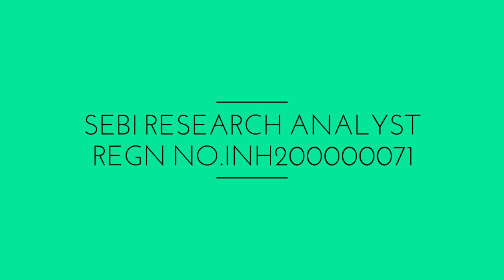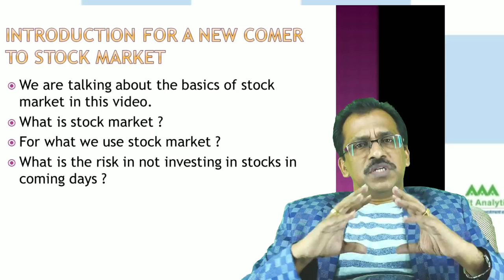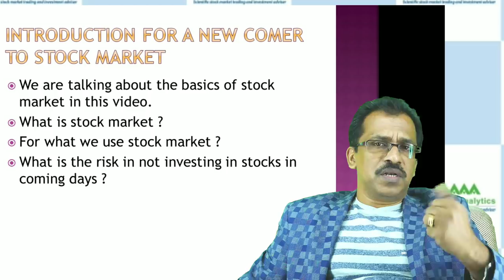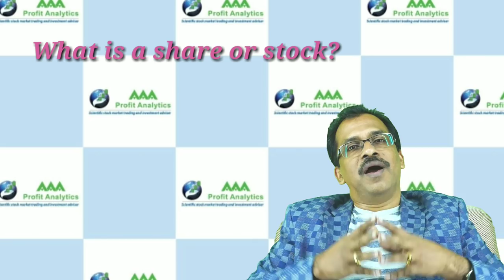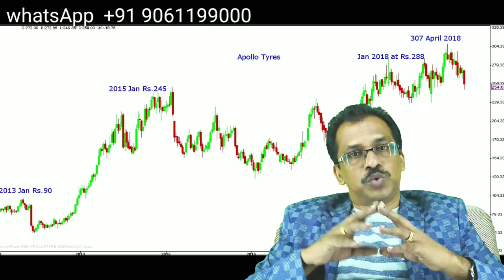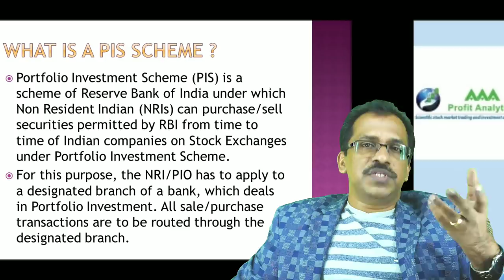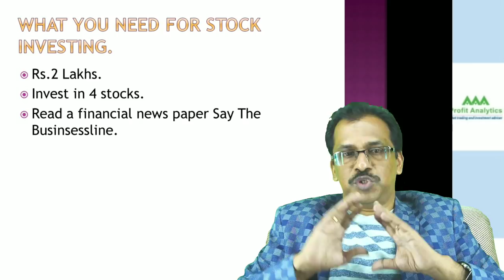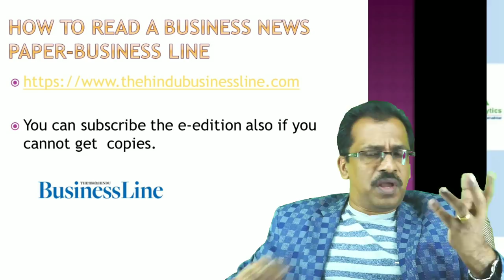Share Market Basics for Beginners in 2021: How to Start Investing in Stock Market? (Malayalam)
This video is presenting "basics of share market for beginners" topic   but we also try to cover the following subjects:

 View this brief video and you'll get the answers you are seeking regarding the basics of the share market for beginners. Please take 30 seconds to inspect our short vid and discover why we are the best choice regarding the basics of the share market for beginners.

Also, we will discuss the Indian stock market for beginners. If you want to know more about the stock market in India, we update weekly stock market news and the expert views on this YouTube channel in Malayalam. We will regularly update with weekly views on the stock market which will be published every Sunday. Detailed Nifty Analysis, Bank nifty analysis, and stocks with technical breakouts are discussed in our videos in Malayalam.

If you are interested in stock market investments to create wealth, do follow our well researched and in-depth reports and more on our

Sajeesh Krishnan K is a Chartered Accountant and SEBI registered Research Analyst with more than 20 years of experience in the stock market. He has ample experience in technical analysis and fundamental analysis in the stock market. Through AAA Profit Analytics he gives short-term and long-term investment recommendations to build wealth through the stock market.

Follow our videos about next week in the stock market as well as other comparable topics on Facebook